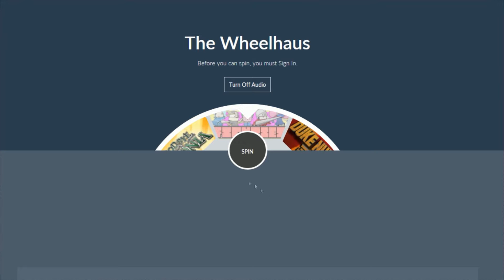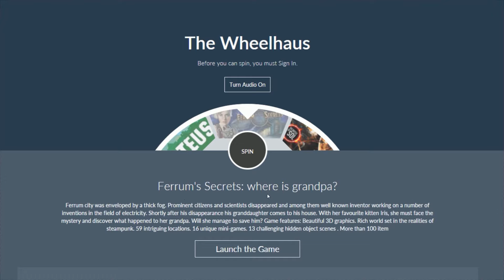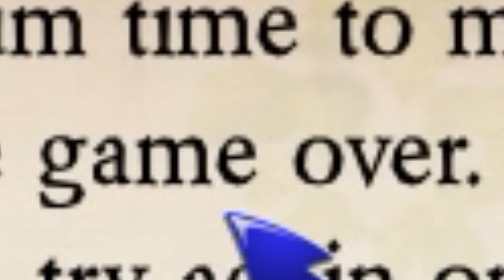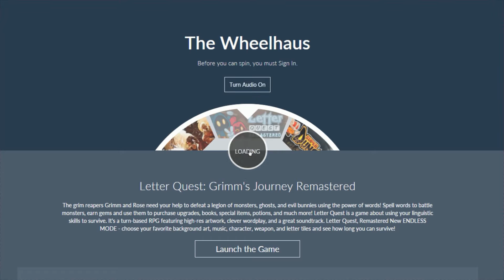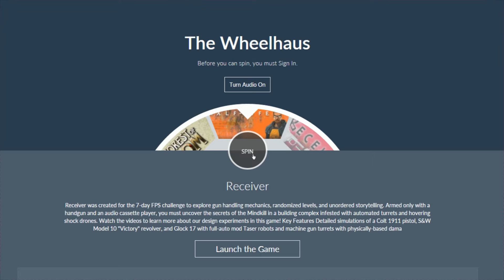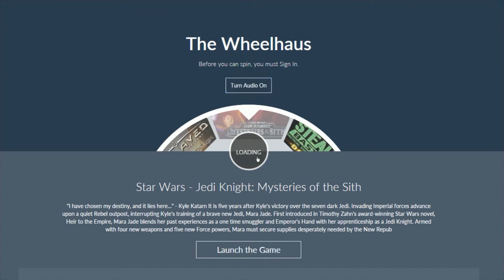Shit game showcase: Grandpa's drunk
Hey there guys, so I decided to show you all exactly what kind of shit games I had in my steam library. I know I don't upload much anymore but Im getting back into it. Hopes you guys enjoy the video, leave a comment on what you want me to do